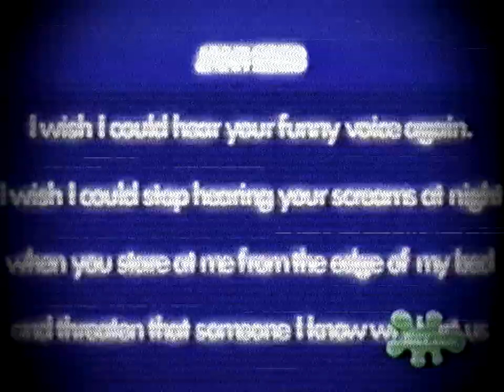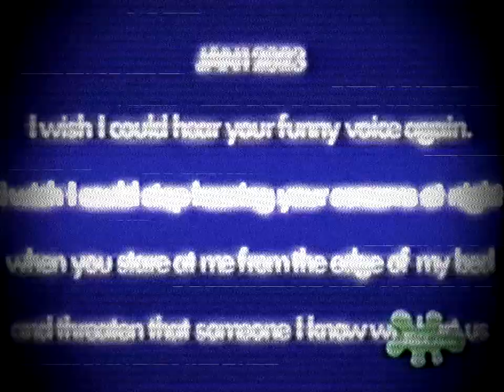(Creepypasta) SpongeBob: 3/30/2006 | 6:30 PM (by YTR76)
CREDITS:
niceANDcool
Nickelodeon
Paramount
porgswert
Viacom
YTR76

SOUND FX CREDITS:
FindSounds.com
FreeSFX.co.uk
Freesound.org
SoundBible.com
Sounddogs.com
The-Sounds-Resource.com
YouTube.com